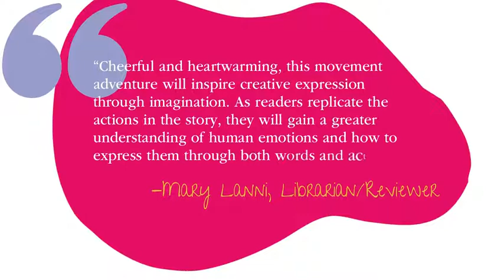Products We Love: Princess Naomi Helps A Unicorn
Unicorns 🦄 and Horses 🐎 and Snakes 🐍, oh my!

MCA award-winning book, "Princess Naomi Helps A Unicorn" is interactive movement wrapped up in a charming story of sibling angst, anger management, compassion, and triumph. Grown-ups sit; kiddos move and practice dance fundamentals in this fourth Dance-It-Out! story, created by an award-winning dance teacher and her Ballerina daughter. Shop 👇🏼